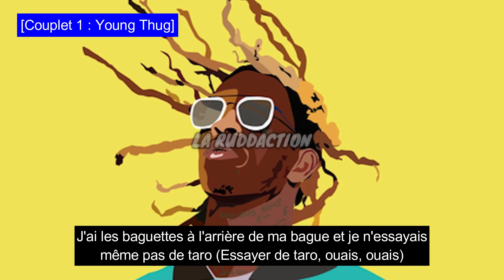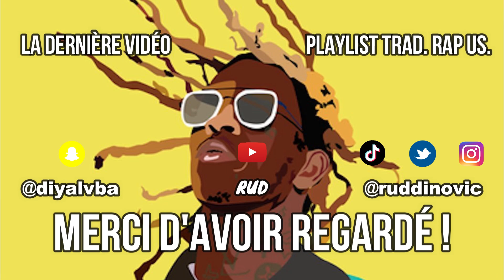[Traduction française 🇫🇷] Young Stoner Life, Young Thug & Gunna - Ski • LA RUDDACTION